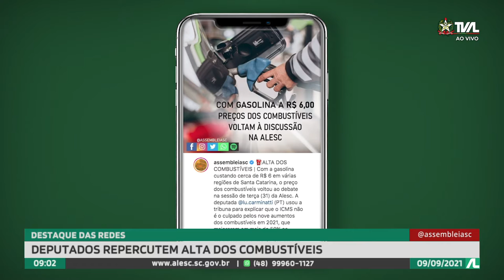Programa Conecta - 09/09/21